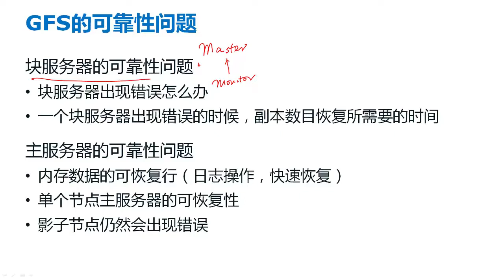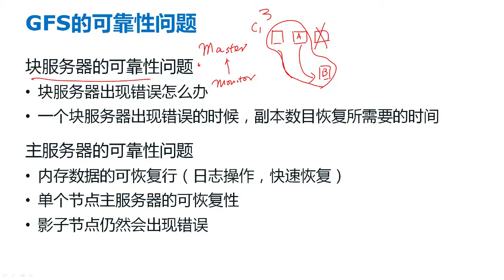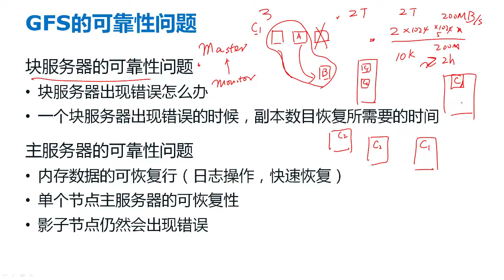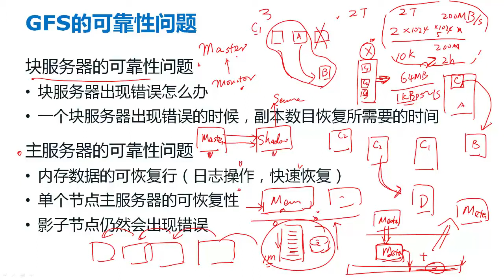大数据系统基础 第三部分 文件存储 3.13GFS可靠性